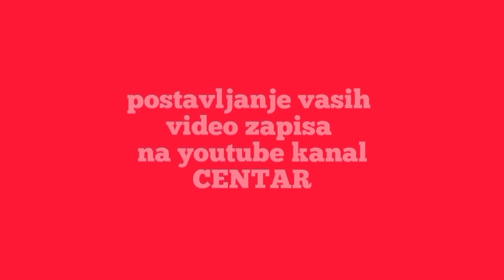💥Robinzon sa Vlasića kaze nebi ovo svoje dao za grofov dvorac💥Najduza repotaza na YOUTUB sa Ramizom